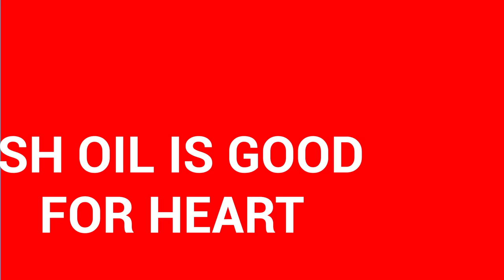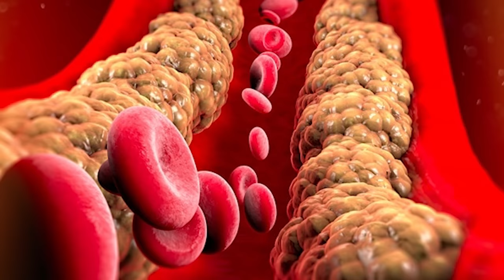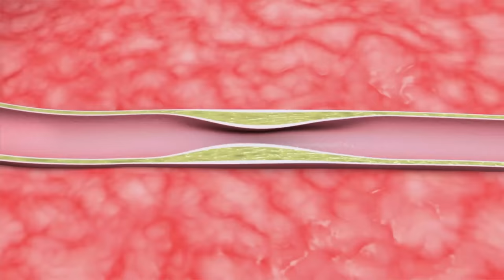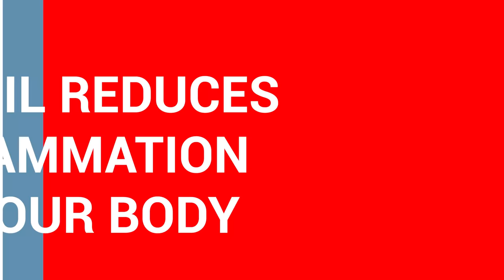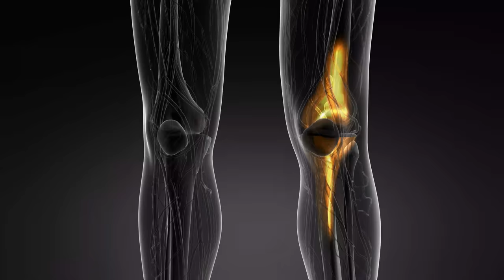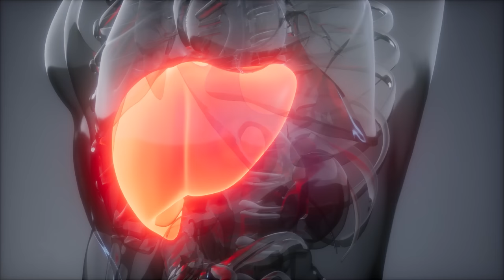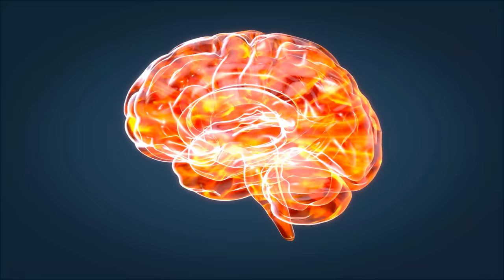Fish Oil Benefits: Take Fish Oil Capsule Daily For Healthy Heart, Eyes, Skin, Joints and Brain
In this video Dr Saleem Zaidi will tell you 7 most important health benefits of eating fish oil capsules.

👍Pack of 2
👍Pack of 2

Fish oil is rich in natural omega 3 fatty acids (EPA and DHA) which have a lot of significance for our health.

If you want to know about fish oil capsule benefits, please watch this video till the end.